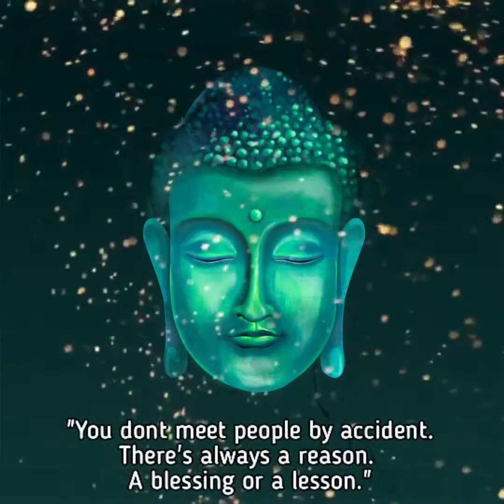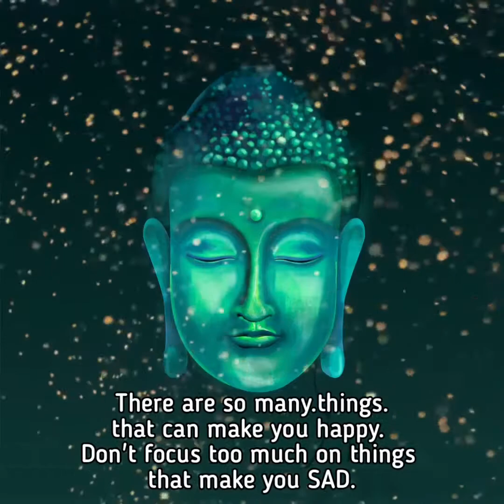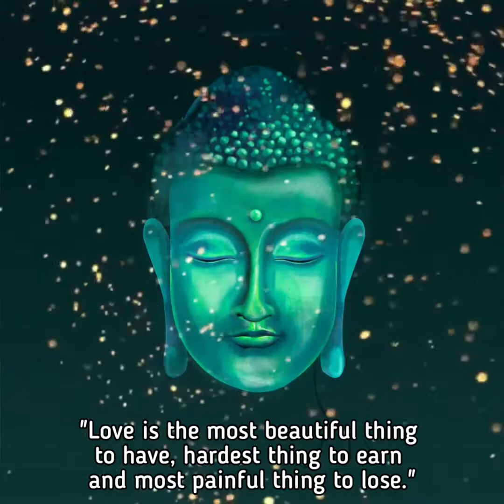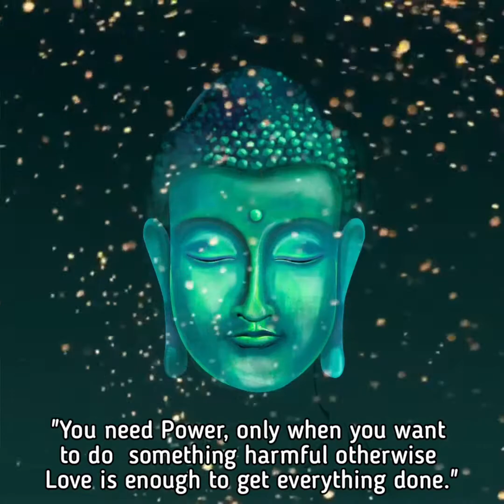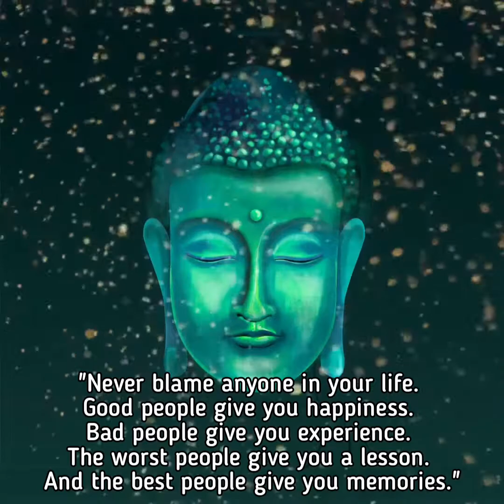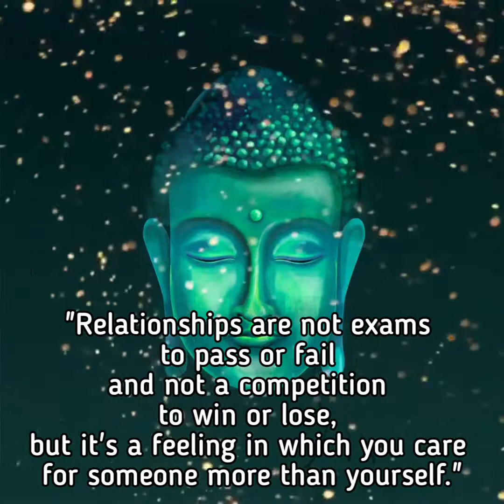Buddha/Quotes/Life Changing Quotes/Buddha Quotes/Life Changing Buddha Quotes/ Wonder Zone/Relax tok